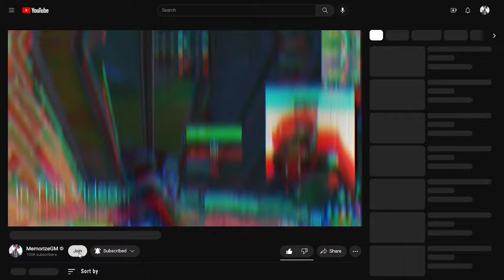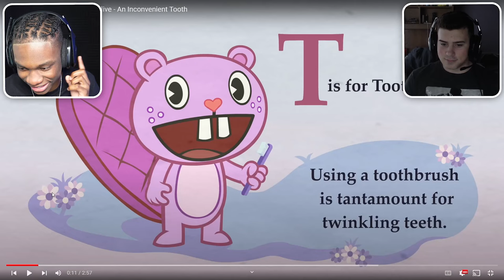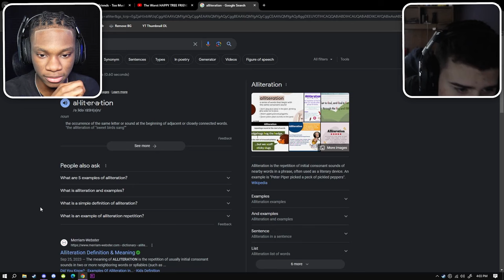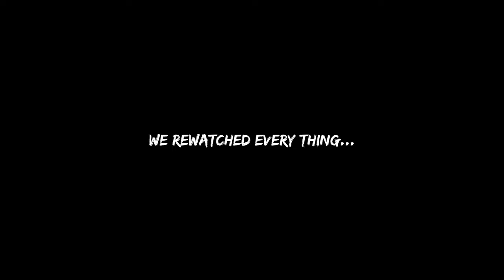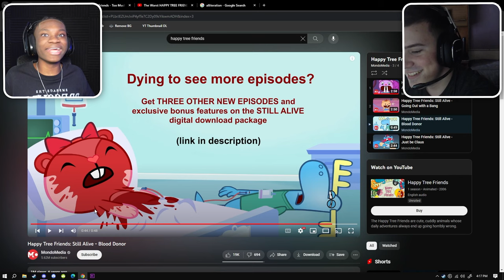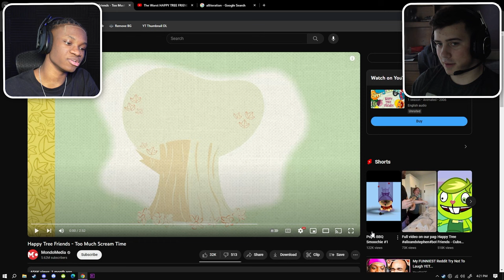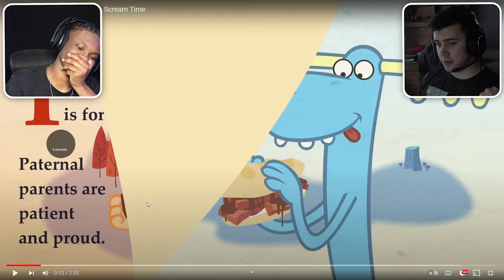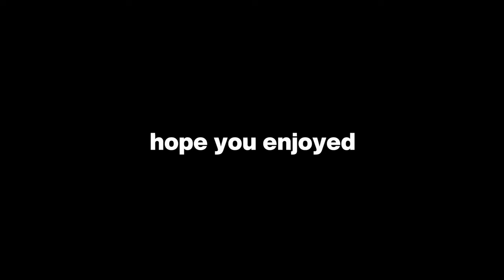HAPPY TREE FRIENDS IS BACK! @MondoMedia REACTION (w/ Skull!)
Happy Tree Friends Reaction w/ @iiTzSkull